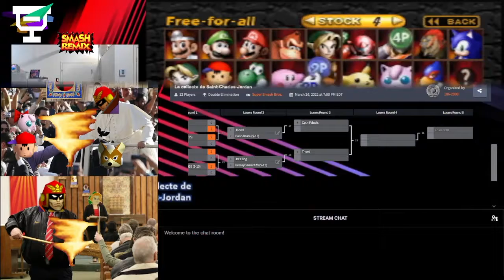LCStCJ Greasygamer420 vs Jms Bng